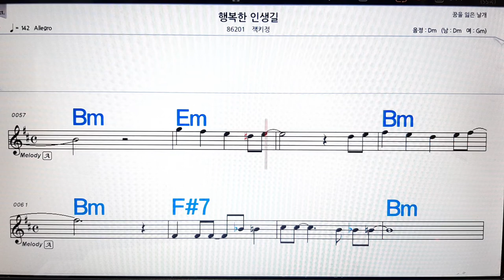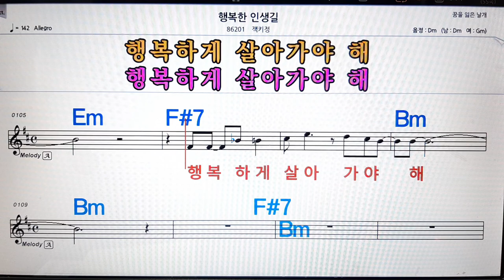행복한 인샐길/잭키정💋노래방, 악보,반주, 가라오케 ,코드, 가사 .💖Karaoke, Sheet music ,Chord, Lyrics ,MR